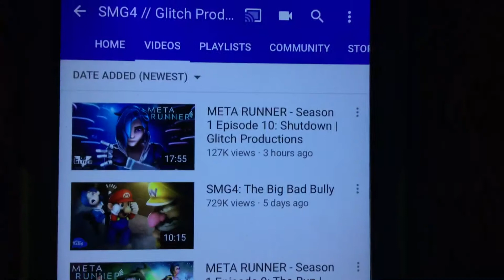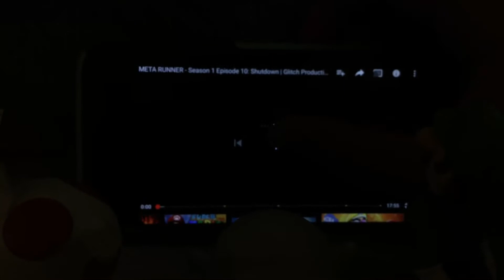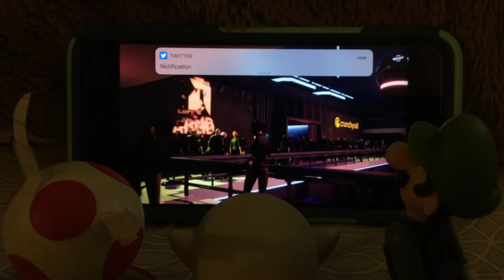Andy(Me), Boo, & Luigi react to, “META RUNNER - Se.1 Ep.10 Shutdown” by SMG4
The finale of Meta Runner, Is here!!! But, their working on Season 2!!! :D